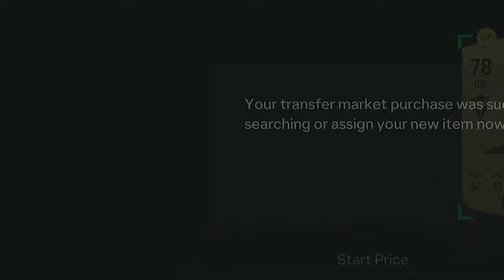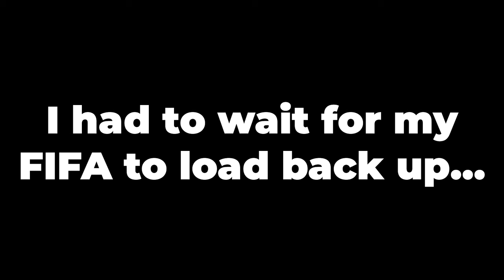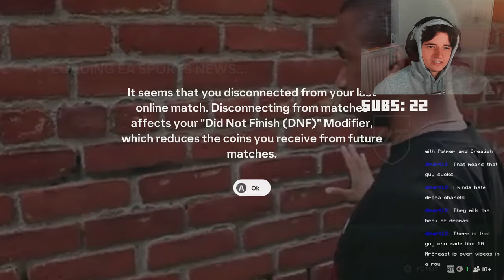Kurt Zouma Is FURIOUS!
KURT ZOUMA ROAD TO GLORY IS FINALLY HERE!

Ignore this short story:

AlexCountX had always been obsessed with football. Whether it was watching Premier League matches featuring his favorite defender, Kurt Zouma, or playing through the latest EAFC 25 Ultimate Team mode, football was his life. His dream wasn’t just to play in real life but to conquer the virtual football world as well, becoming the ultimate legend in EAFC's Road to Glory.

One rainy Saturday afternoon, Alex found himself glued to the screen, diving into the newly released EAFC 25. It was a massive update from the previous editions, complete with revamped Gameplay, a fresh take on Career Mode, and funny nods to real-world football moments—like the infamous "Kurt Zouma Cat" celebration that went viral. EA Sports had even added a special Division 1 challenge that felt almost impossible, but AlexCountX was determined to reach the top.

His virtual alter ego was none other than the legendary Alex Hunter, a character known to every FIFA Story Mode player. This time, however, the stakes were higher as AlexCountX guided Hunter through intense matches and grueling career decisions. His journey from amateur leagues to the prestigious Division 1 was a rollercoaster of emotions, clutch goals, and heart-pounding FC 25 Ultimate Team pack openings.

In one of the most memorable moments, Alex packed a 90-rated Kurt Zouma, a key addition to his defense. This moment became a viral clip among the EAFC community, dubbed "Kurt Zouma Cat Heroics," after a glitch caused Zouma to hilariously celebrate with an animated cat during a post-match sequence. The clip spread like wildfire, featured in countless "EAFC 25 Funny Moments" compilations.

As AlexCountX’s journey continued, he found himself inching closer to the coveted Division 1. Match after match, he fought with skill, determination, and a lot of luck during crucial EAFC 25 Ultimate Team matches. His friends joined in to watch his final road to victory, cheering him on through every pack opening and strategy discussion. There was laughter, frustration, and epic gameplay, but Alex knew his ultimate goal was in sight.

With the final whistle of the Road to Division 1 FC 25 match, AlexCountX had done it. He had conquered EAFC 25, reaching Division 1 glory and cementing his name as a true football legend—both in-game and in the community.

For now, the victory was his, but the journey never truly ended. As EA Sports teased new updates for EAFC 26, Alex knew that his road to glory would begin all over again—one pack, one match, and one funny moment at a time.